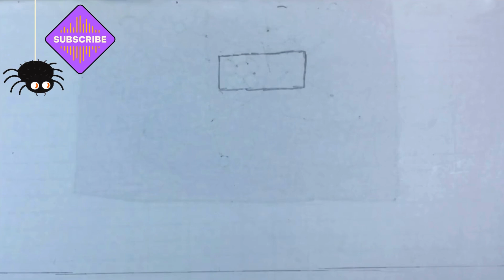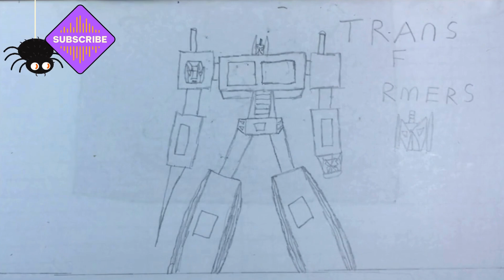Easy Transformer Drawing Made Simple ! Get Creative with Easy Transformer Drawing ! Transformer !